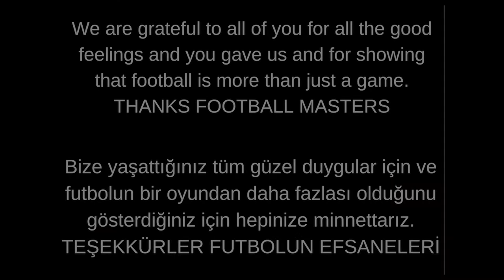WE ARE GETTING OLDER, THANKS FOR EVERYTHING FOOTBALL MASTERS... (SAD EDIT)┇STAN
Hi i am Efe this is Football Masters (sad) edit. I hope you like this video :)
Selam ben Efe bu Futbolun Efsaneleri'nin editi. Umarım videomu beğenirsiniz :)